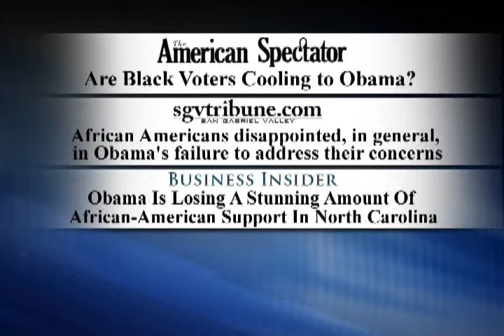It's the Economy, Stupid: Battling Economic Messages